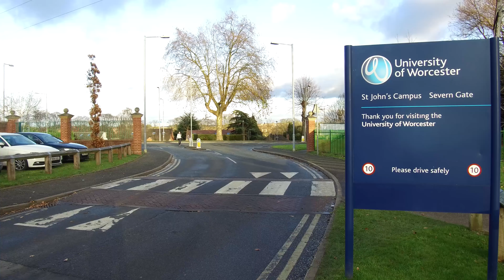'How to' | Not bother organising your desk space!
Unlike Olivia, Ben didn't want to spend time organising his desk space. He's got a better idea!

If you like getting organised and making your desk space at home clear and tidy head over and watch Olivia's video;

We are a team of recent university graduates. We want to help students with those important decisions about higher education as we remember what it was like to be in their shoes.

We hope that these videos can give you an insight into life as a student and provide some top tips on the application process.

We’re on all the usual social channels if you want to get in touch and ask any questions;